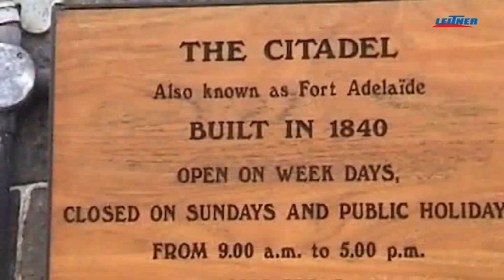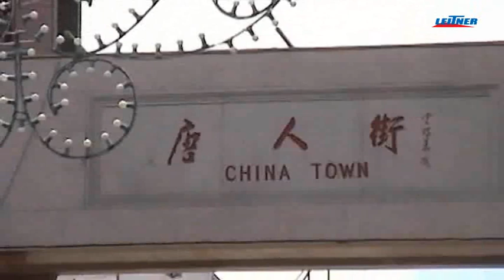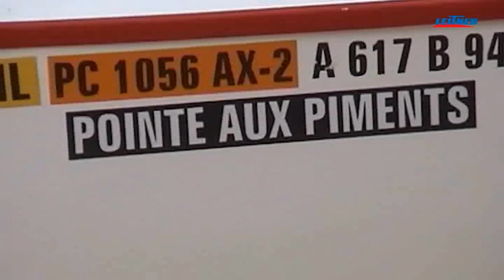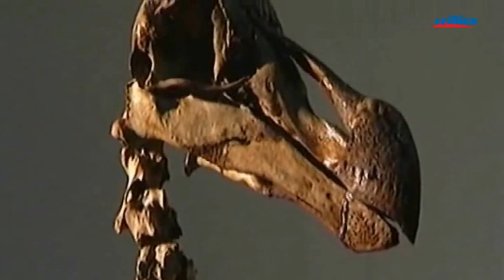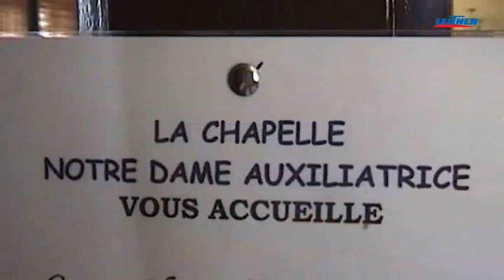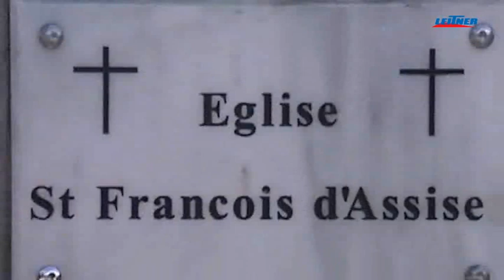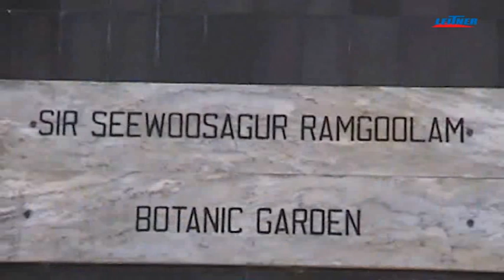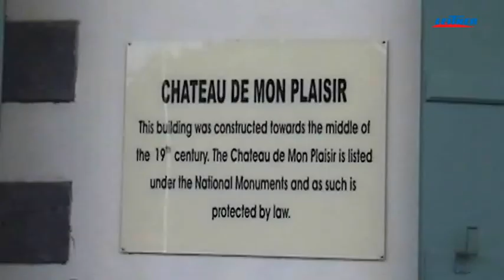Mauritius - Le Victoria